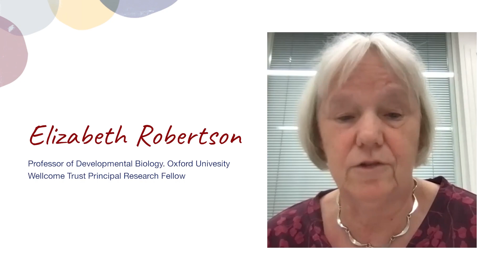More personal perspectives on changes to the 14 day rule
The Wellcome-funded Human Developmental Biology Initiative (HDBI) is a 5-year, £10 million research project involving 25 groups from across the UK and Europe.

Over the course of multiple workshops, HDBI sought an updated account of where public hopes, concerns and aspirations lie when it comes to research with early human embryos that are donated, with consent, to research because they are no longer needed, or are unsuitable, for fertility treatment or embryos that are created for research from donated sperm and eggs.

Hear thoughts from Peter Rugg-Gunn (Group Leader and Head of Public Engagement, Babraham Institute), Elizabeth Robertson (Professor of Developmental Biology, Oxford University), and Natalie Silverman (Founder of The Fertility Podcast, Co-founder Fertility Matters at Work)